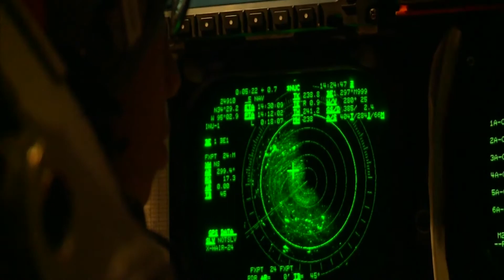Barksdale Innovators: 11th Bomb Squadron - IQT Syllabus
Members from the 11th Bomb Squadron in conjunction with the plans and programs team, contributed to the development of a new Initial Qualification Training syllabus that uses a building-block approach to provide a one-to-one student-instructor ratio on the flightline. The program aims to generate higher quality products in less time without using any additional resources. The changes provide guidance for students and instructors through each training level allowing the students to be the primary focus of instruction enabling instructors to demonstrate key tasks and set the example of what students should accomplish as B-52 Stratofortress crew members. This will graduate aviators with increased basic skills, providing improved combat capability to combatant commanders without increasing the cost of training or man-hour requirements.